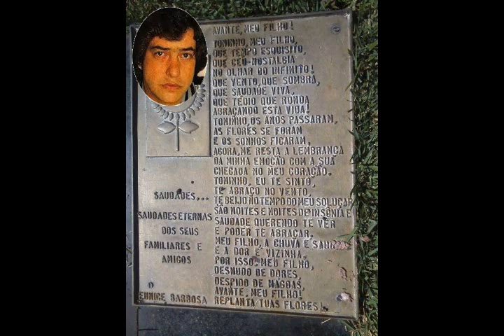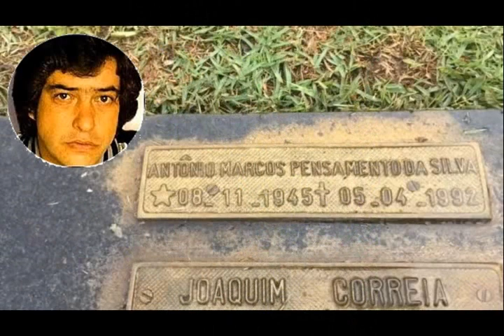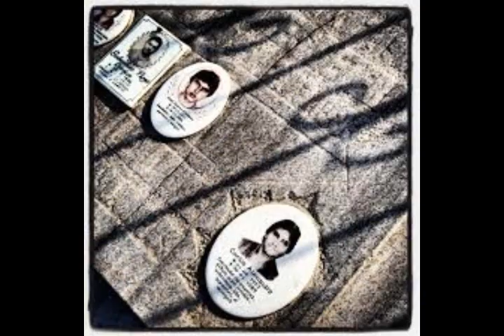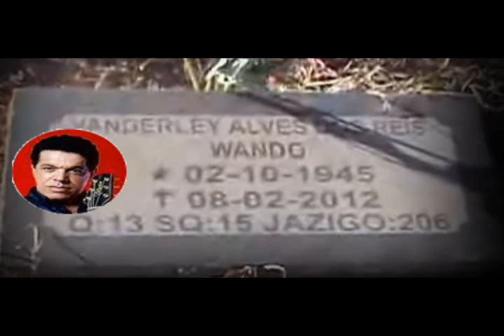GRANDES CANTORES DA NOSSA MÚSICA QUE JÁ FALECERAM 2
NOSSA HOMENAGEM CONTSBDO A HISTÓRIA DE GRABDES NOMES DA JOSSA MÚSICA COMO.
EMÍLIO SANTIAGO 66 ANOS.
ELIS REGINA 36 ANOS.
NOITE ILUSTRADA 75 ANOS.
CLARA NUNES 40 ANOS.
BELCHIOR 70 ANOS
CASSIA ELLER 39 ANOS.
ANTÔNIO MARCOS 45 ANOS.
CARMEM MIRANDA 46 ANOS.
WILSON SINONAL 62 ANOS.
CARLOS ALEXANDRE 31 ANOS.
NORA NEY 82 ANOS.
EVALDO BRAGA 27 ANOS.
EMILINHA BORBA 82 ANOS.
FRANCISCO PETRONIO 83 ANOS .
MARLENE 90 ANOS.
ANYSIO SILVA 68 ANOS.
SILVYNHA ARAÚJO 56 ANOS.
WANDO 66 ANOS.
MARÍLIA MENDONÇA.